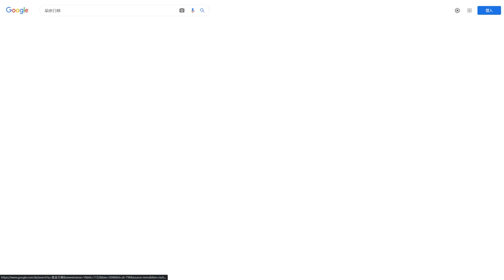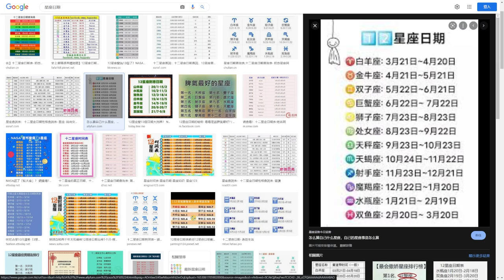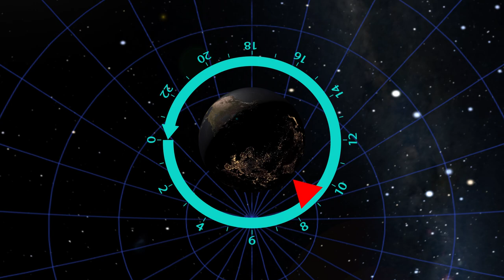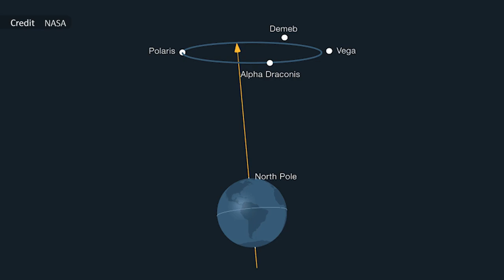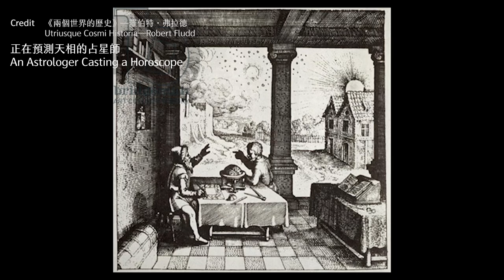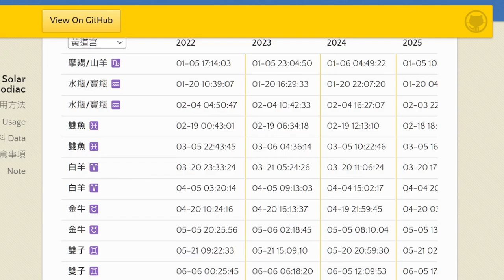十二宮星座運程: 喺白羊宮出世並唔係喺白羊座出世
十二星座聽講多咗第十三個星座蛇夫座喎，到底係咩一回事？
星座運程占仆雖然係西方傳統嘢，但竟然同中國傳統嘅二十四節氣有關咁神奇？
星座運程喺天文學上嘅關係原來係噉樣。

00:00 開場白
01:12 恆星
01:41 天球、赤緯、赤經
03:56 88個星座、黃道
04:54 西洋占星學、黃道十二宮
05:49 歲差、蛇夫座
07:38 北半球以外的情況
08:05 印度占星術、恆星黃道、回歸黃道
08:48 格里曆、二十四節氣
10:40 結語